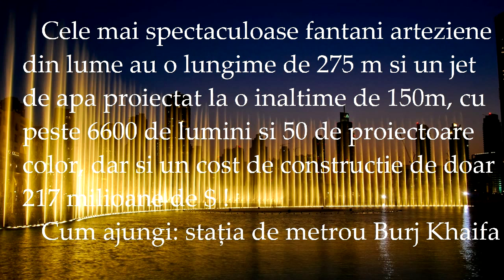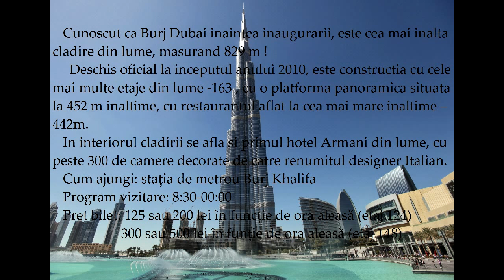TOP 5 obiective turistice Dubai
Gold Souk
Burj Al Arab
Dubai Marina
Dubai Fountain
Burj Khalifa